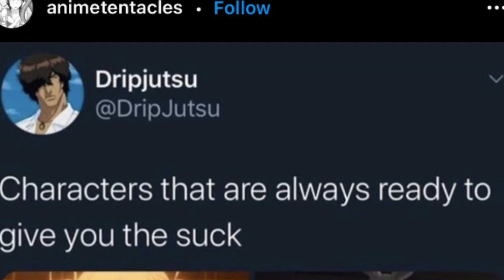How Sasuke Really Feels... Anime Memes That Will Make You Smile